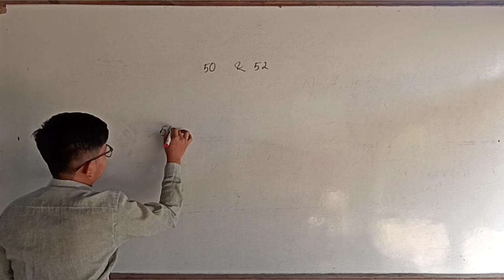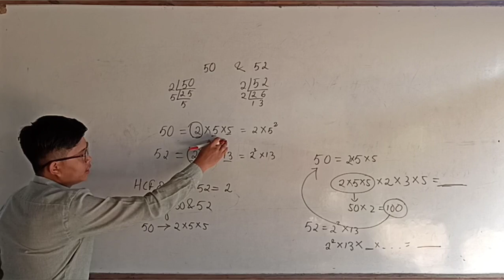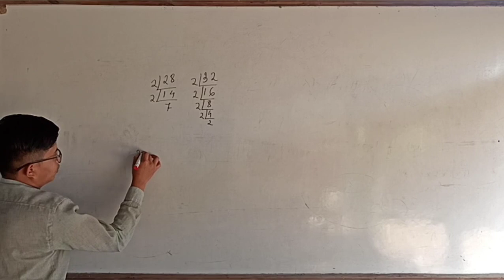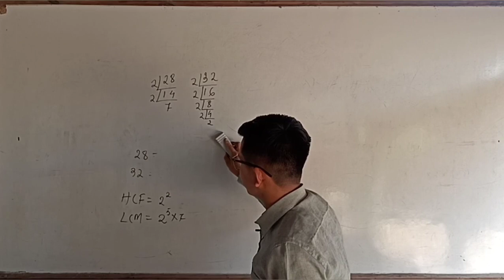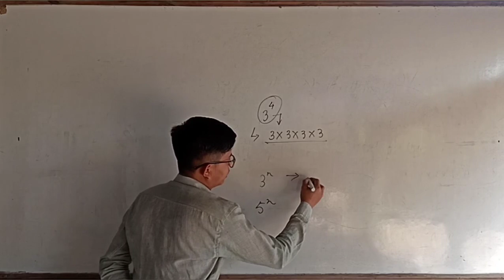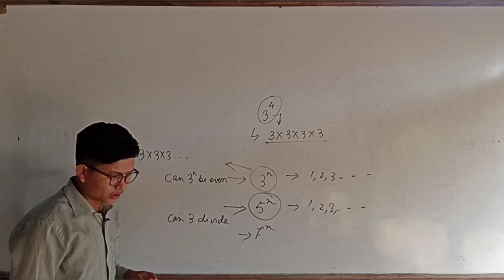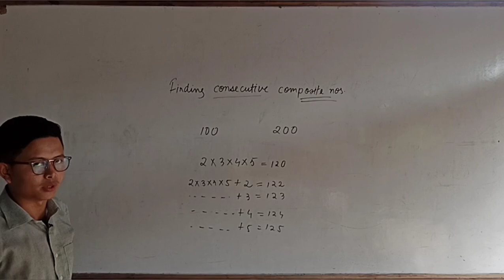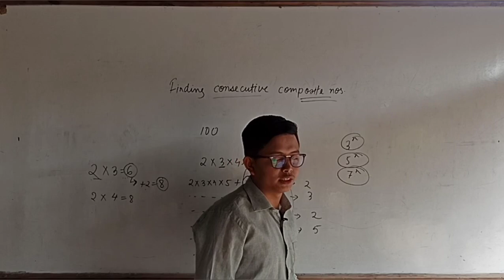Lecture 3.2: Canonical Decomposition of 'n' and related topics (Number System)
MA10.1: Number System
Lecture 3.2: Canonical Decomposition of 'n' and related topics
Instructor: Khaidem Fleming Meitei, BSc Hons Maths (NEHU)

In this video, the instructor  illustrates Canonical decomposition of 'n'  of Class X Mathematics.